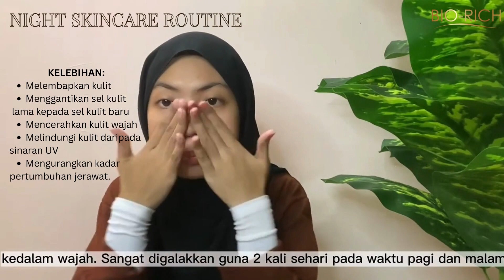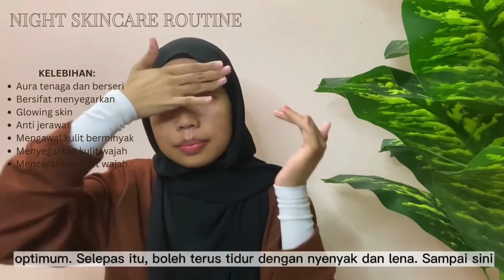NIGHT SKINCARE ROUTINE BY BIEHA - WITH BIORICH PRODUCT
Dalam video ini Bieha kongsikan bagaimana dia membuat rutin penjagaan muka pada waktu malam ( pulang ke rumah @ sebelum tikdur ). Antara produk yang digunakan adalah Bionic Aura Spray, Serum Hydration Serum Whitening dan Minyak Argan.